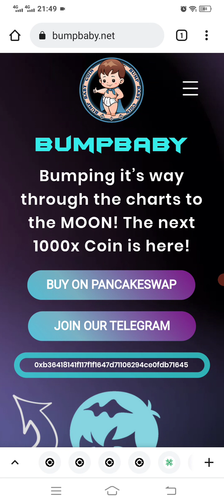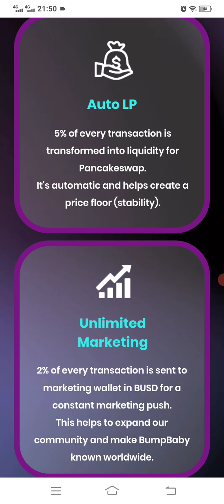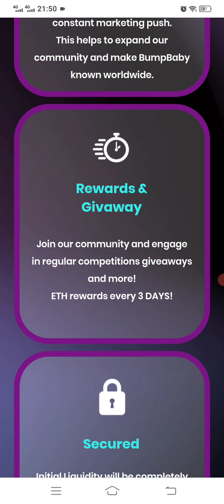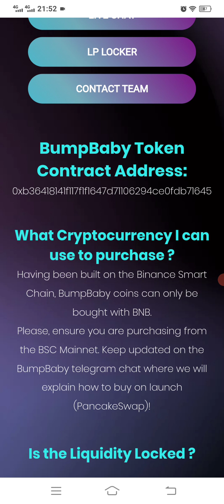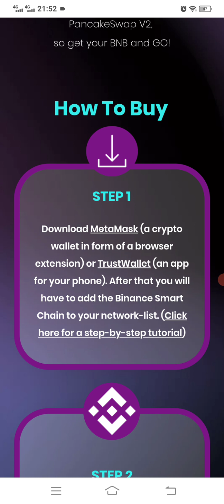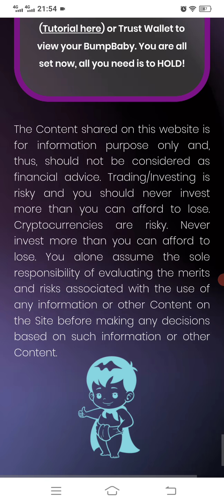complete| of review |2021| DUMP |BABY |Token site| online earning site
link website "=|DUMP BABY| complete of review |token| site |online earning |site